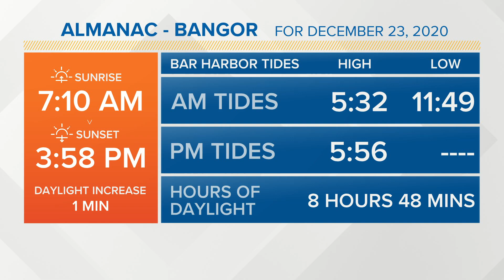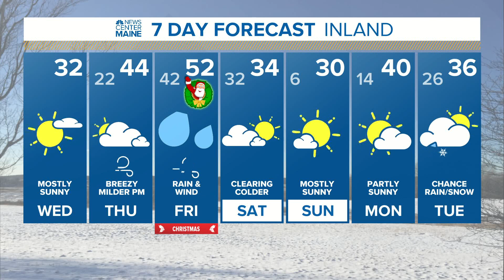NEWS CENTER Maine Weather Video Forecast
NEWS CENTER Maine Weather Video Forecast Updated 7:00am Wednesday, December 23rd